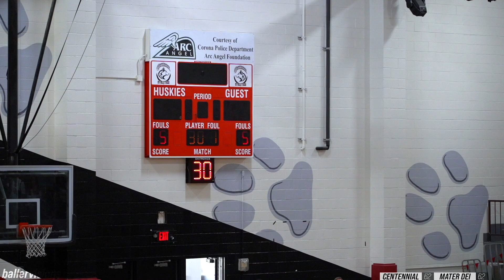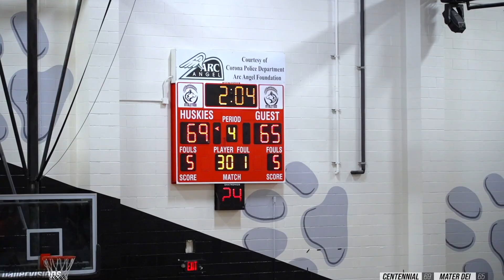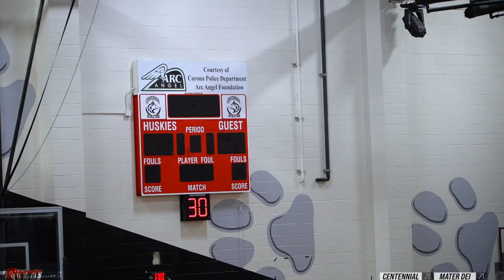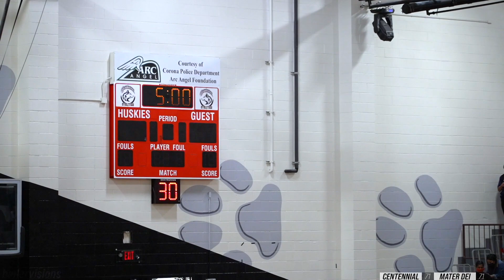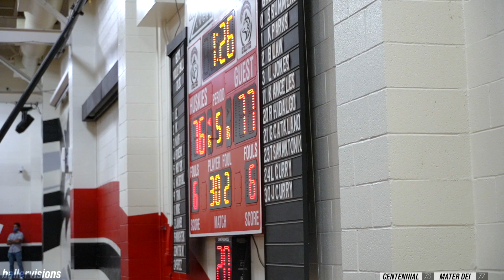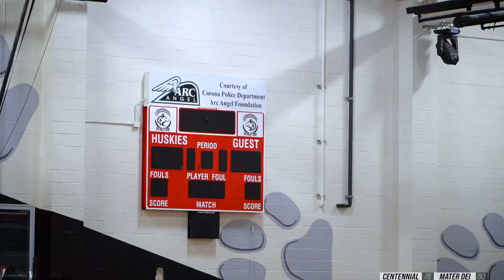#1 VS #2 UNDEFEATED Girls Teams CHAMPIONSHIP Goes To FINAL SECONDS: Centennial VS Mater Dei